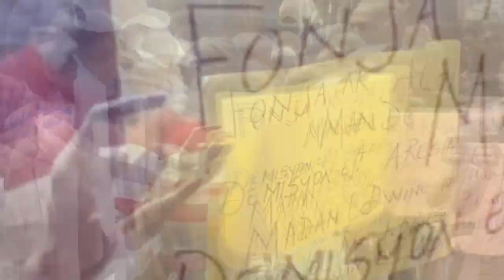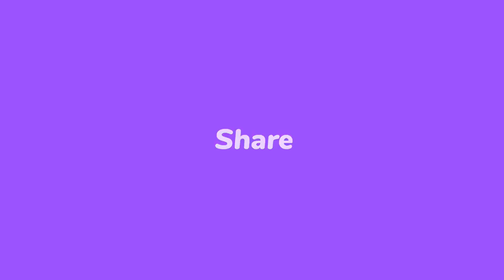Flash- Aksyon sa pase jodia nan pakè avoka militan Bab yo souke bil komisè Lafontant deblozay pete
Flash- Aksyon sa pase jodia nan pakè avoka militan Bab yo souke bil komisè Lafontant deblozay

pete Abòne avèk chanèl Youtube nou yo pou w ka toujou rete swiv tout gwo Emisyon DEBA / ANALIZ / REFLEKSYON sou majorite Radyo Ayiti ak tout gwo evènman k'ap domine mond lan , nou la chak jou 24/24 News Theme 2 de Audionautix fait l'objet d'une licence Creative Commons Attribution 4.0. Artiste Nou sur Youtube , Facebook , Twitter , Whatsapp . Ekipe TV Lakay di nou mèsi pou kolaborasyon nou .